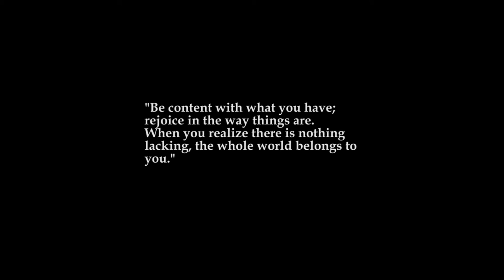In Obsolete Eyes - Short Film (2016)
"It is better to do one's own duty, however defective it may be, than to follow the duty of another, however well one may perform it. He who does his duty as his own nature reveals it, never sins."

Starring: John Tasker

Directed, Edited, and Scored by: Christian Kostyniuk

Cinematography by: Christian Kostyniuk & Glen Bridden

Additional Support: Liam McGinnis